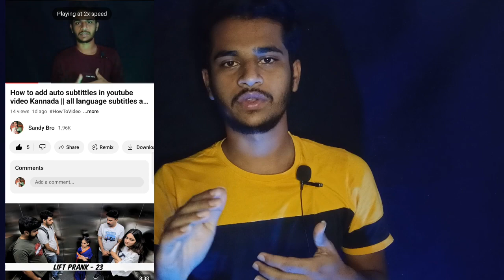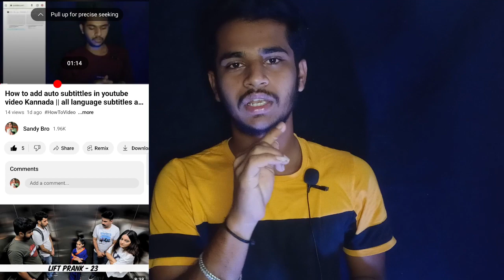5 ಬೆಂಕಿ 🔥youtube update || ಇನ್ಮೇಲೆ ಸಬ್ಸ್ಕ್ರೈಬ್ ಸುರಿಮಳೆ💥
5 ಬೆಂಕಿ 🔥youtube update || ಇನ್ಮೇಲೆ ಸಬ್ಸ್ಕ್ರೈಬ್ ಸುರಿಮಳೆ💥

Hi Guys This Is Sandeep From Sandy bro Kannada Youtube Channel We Create And Upload Tech Videos
 in Kannada Language Video Editing Tips And Tricks